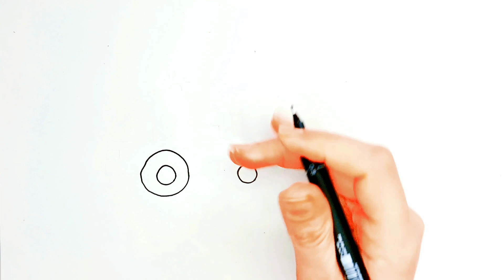HOW TO DRAW AMBULANCE | HOW TO DRAW A AMBULANCE EASY STEP BY STEP | AMBULANCE DRAWING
HOW TO DRAW A AMBULANCE EASY STEP BY STEP

In this video, I'll walk you through the process of creating easy ambulance drawings with a professional touch. Whether you're an aspiring artist or just looking to improve your sketching skills, this tutorial is designed to help you master the art of creating practical and visually appealing ambulance sketches. We'll start with a simple outline and gradually add details to bring our drawing to life. By the end of this tutorial, you'll have the confidence and skills to create impressive ambulance designs, making your sketches stand out among the rest. So, let's dive right in and get started on our journey to mastering the art of simple and practical ambulance drawings.

how to draw a ambulance
drawing a ambulance
how to draw a ambulance easy
drawing a ambulance easy

KidsDrawing
DrawingForKids
LearnToDraw
ArtForKids
HowToDraw
EasyDrawing
StepByStepDrawing
CartoonDrawing
Coloring
CreativeKids
DrawingTutorial
FunArt
KidsArtLessons
DIYDrawing
SketchingForKids
PaintingForKids
ArtProjectsForKids
CuteDrawings
ColorfulArt
ImaginationArt